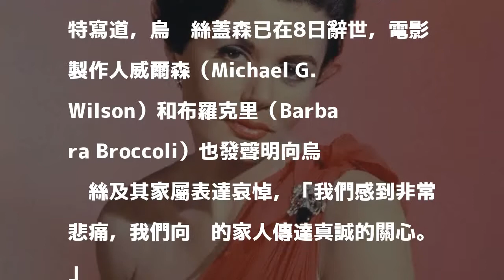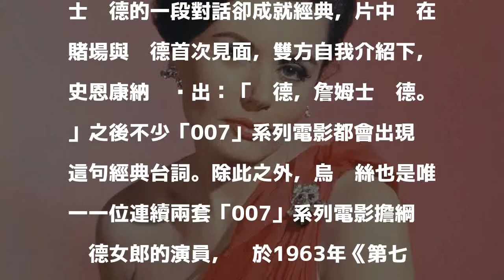（影音）007首任龐德女郎過世 曾創造出這經典橋段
〔記者吳琬婷／綜合報導〕電影「007」系列中首位扮演「龐德女郎」的女星烏妮絲蓋森於本週五去逝，享壽90歲。「007」官方推特帳號今（10）日在推特寫道，烏妮絲蓋森已在8日辭世，電影製作人威爾森（Michael G. Wilson）和布羅克里（Barbara Broccoli）也發聲明向烏妮絲及其家屬表達哀悼，「我們感到非常悲痛，我們向她的家人傳達真誠的關心。」

發表評論評論如下。